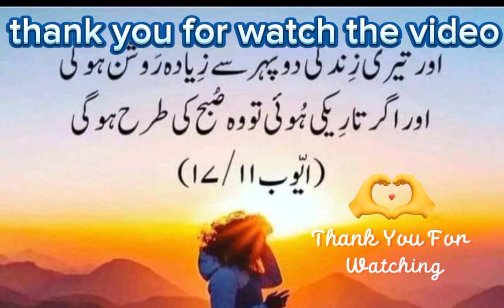and thine age shall be clearer then the noonday:bible job chapter #11 verse #17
and thine age shall be clearer then the noonday:
@Catholic tv Pakistan
by II Pauloos II Gulzar
by ll Pauloos ll Gulzar